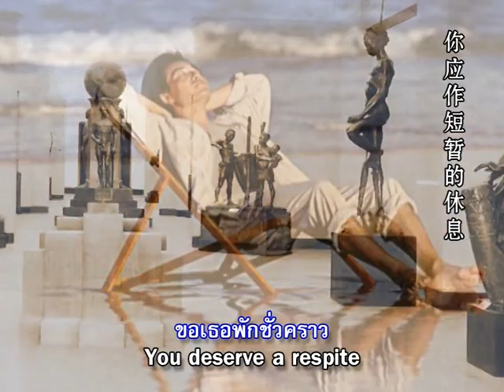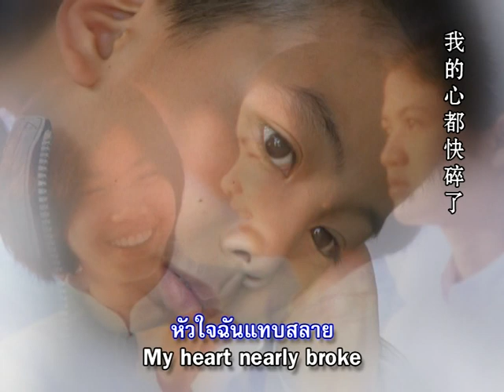จากไปชั่วคราว (หัวใจแทบสลาย)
บทเพลงตะวันธรรม